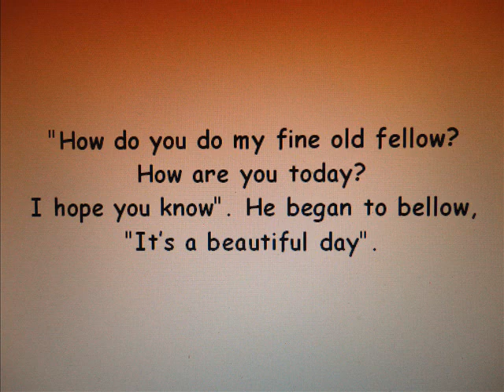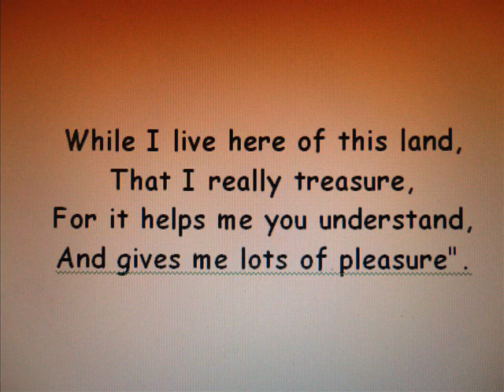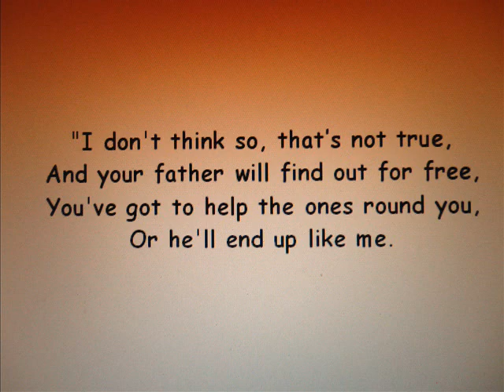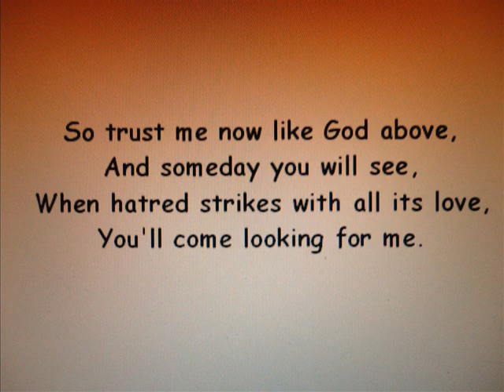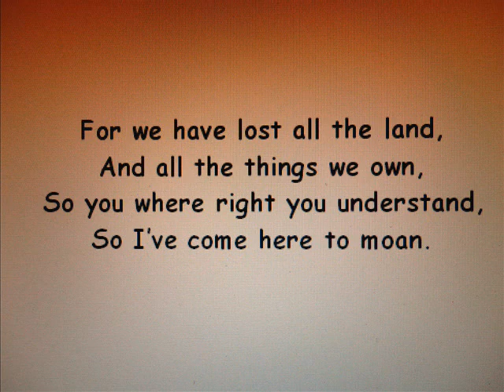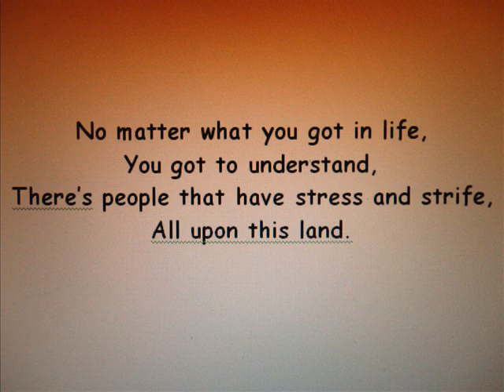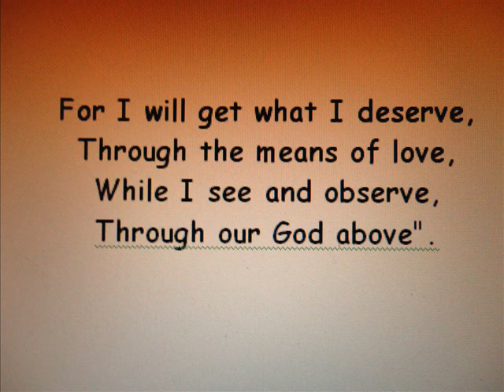Master Snoblet And His Golden Goblet chldrens story rhyme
This is a story written in rhyme about someone who had everything and treated those less fortunate wrong. Then life became a disaster after he lost everything and did not no what to do.